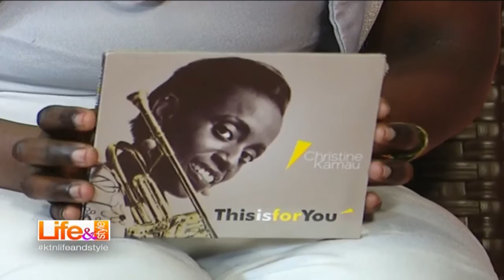KTN Life and Style : Artistic Tuesday; Performing Art with Christine Kamau 29/11/2016